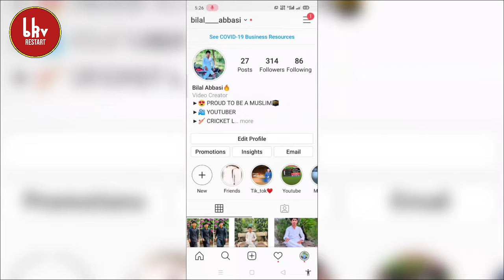Sultan Mehmet al Fatih Episode 37 Urdu | Overview | Bilal Ki Voice